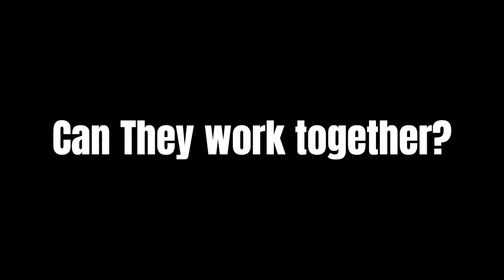Friday Night Funkin' BB (WEEK 3) - FULL STORY + SONGS (Trailer) (❗NOT A MOD❗)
This is the video of the story + songs of the Friday Night Funkin' BB Mod Week 3 ❗WARNING THIS IS NOT THE MOD❗This is just the story and songs of the mod! THIS IS THE TRAILER!
The Original Place - @KittyPop
Voice of Michael aka BB - @CougarMacDowall
Voice of Killer - @Furrosuti
- If you'd like to support me and my content! -
- discord server if you want come along! -

Love ya BB!
Thank You Big Brother devs for a awesome mod!!!